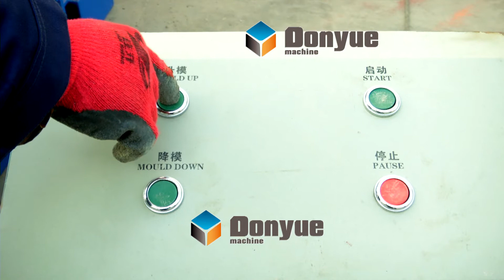Dongyue QT40-2 flyash concrete Brick/block making machine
Generally, if anyone wants to start a project with Low Investment ..this machine is the right solution.

Buy this machine if you have following requirements
1. simple operation
2. less complicated
3. high production
4. high strength
5. Low Budget

Dongyue Group (India ) specialised in R&D, Manufacture, Procure, Sales & Service various kinds of Bricks & Block Making Machine.
The Main product category include following product category. It is the same machine with Moulds, and PLC settings set differently. So from one machine you can use it as any one of the followings.
1. Fly Ash Brick Making Machine
2. Concrete Brick making machine
3. Concrete Hollow Block making machine
4. Concrete Solid block Making machine
5. Paver Block Making Machine
6. Interlocking Floor Blocks Making machine
7. Kerb Stone Making Machine
8. Road divider making Machine
9. Retaining Wall making Machine